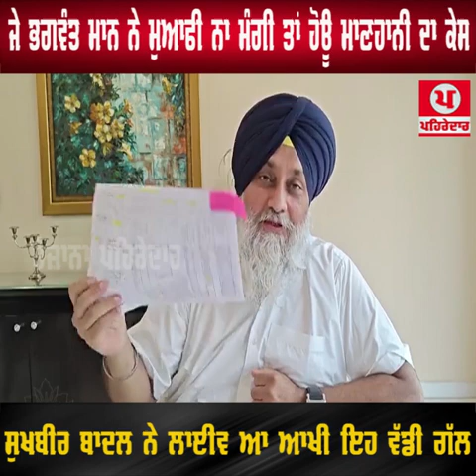ਜੇ ਭਗਵੰਤ ਮਾਨ ਨੇ ਮੁਆਫੀ ਨਾ ਮੰਗੀ ਤਾਂ ਹੋਊ ਮਾਣਹਾਨੀ ਦਾ ਕੇਸ